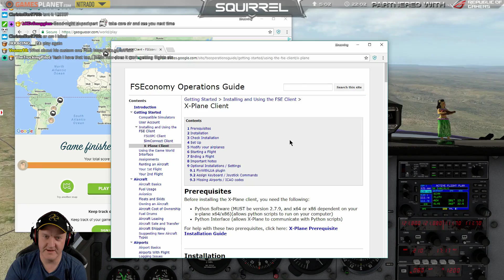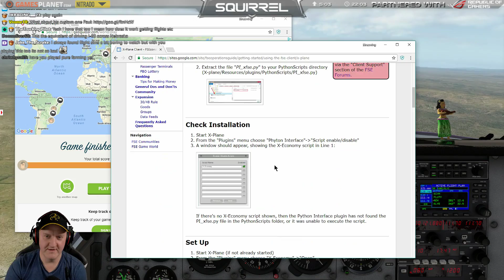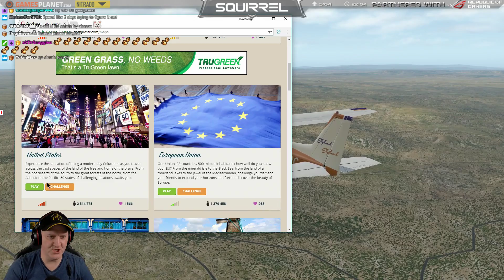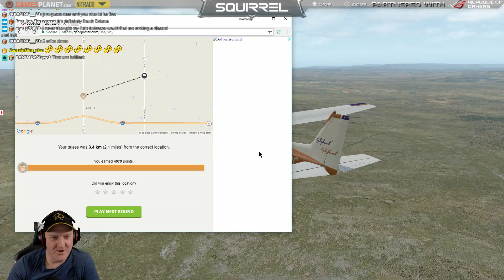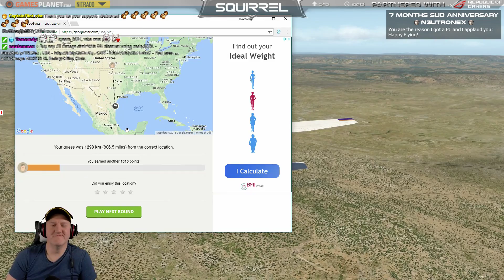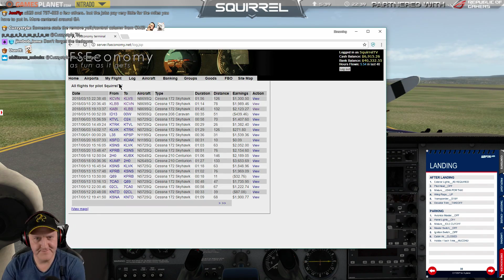X-Plane 11 | 15th March 2018 | 6/6 | SquirrelPlus